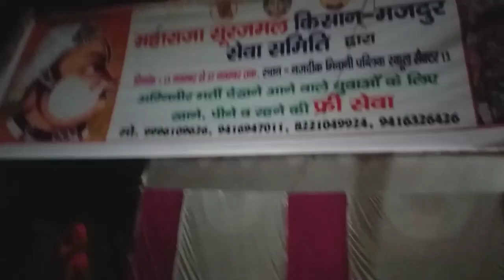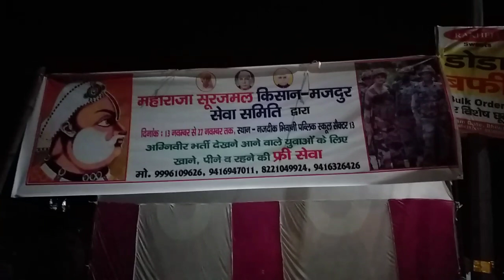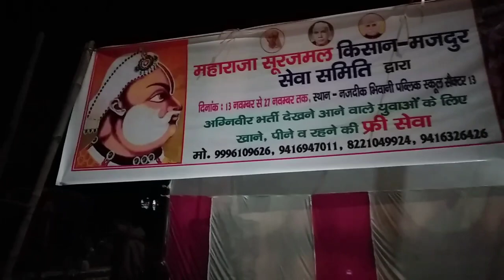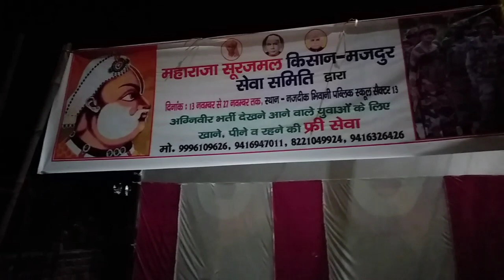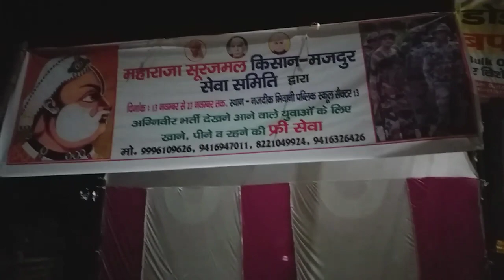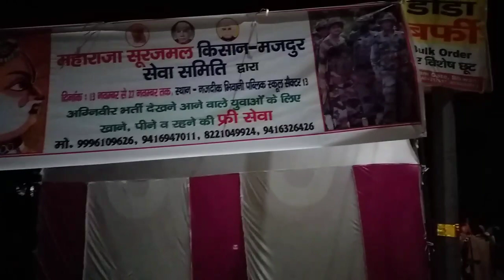ARO CHARKHI DADRI | आपने अभी तक ऐसी अग्निवीर भर्ती नहीं देखी होगी😱 | भीम स्टेडियम भिवानी | Agniveer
👋Welcome To My Official YouTube Channel Suraj Singh HR.👋
हेलो👋 नमस्कार🙏, मैं सूरज सिंह एचआर हमेशा आपके साथ कोटा❤ की धरती से |
लो भाइयों आपके लिए एक नई वीडियो बना दी है | तो इस वीडियो को ज्यादा से ज्यादा भाइयों को शेयर करें, वीडियो को लाइक करें और चैनल को सब्सक्राइब करना ना भूले | ताकि मैं आपके लिए इसी तरह और नई वीडियो ला सकूं |

aro charkhi dadri army bharti
bhiwani army bharti
bhim stadium bhiwani
agniveer army bharti
agniveer army bharti bhiwani

aro charkhi dadri army bharti, ARO charkhi dadri army rally bharti, bhiwani army bharti, bhim stadium Bhiwani, भीम स्टेडियम भिवानी, चरखी दादरी आर्मी भर्ती, Charkhi Dadri Agniveer Army Bharti, charkhi dadri open bharti Bhim stadium